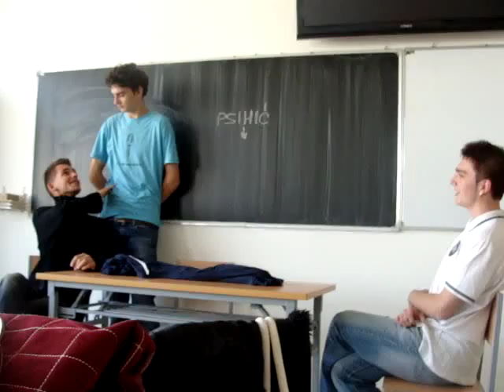Noke psihić, čas glume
Profesorica Lana Stanisic
Igraju: Kenan Music(psihijatar), Berin Bajramovic(pacjent), Hajdin Sejdić(pacjent)